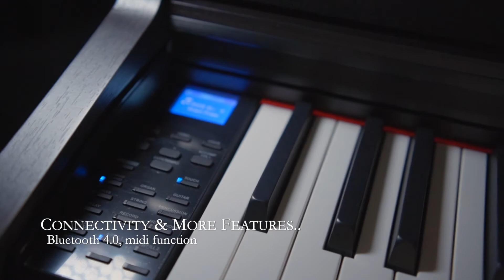Flykeys Piano Product Video (FK130)